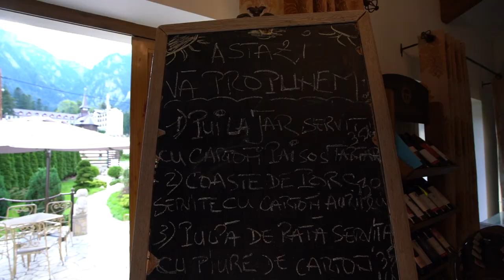Romania Road Trip: Brasov to Busteni and the Caraiman Monastery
Transylvania is beautiful! My Romania Road Trip takes a turn into Dracula country driving through Transylvania and to the foot of the Carpathian mountains as I head south from Brasov towards Busteni. As I drive into the beautiful countryside of Transylvania I pass by Bran Castle which was the inspiration for Draculas Castle, and finally I arrive at the most amazingly beautiful  mountain landscape in Busteni.

Busteni is located in the Prahova Valley, at the bottom of the Bucegi Mountains (parth of the Southern Carpathians) and is a ski destination in winter months and home to one of the most modern and beautiful Monasteries, the Caraiman Monastery which dates back only as far as 1998.

This central area of Romania is stunning, I would like to spend more time here and need to come back, put it on the bucket list.